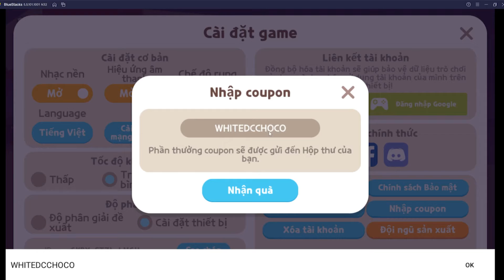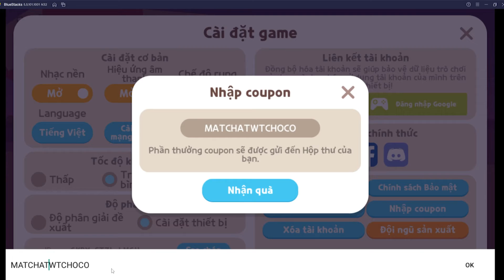5 code miễn phí mới nhất ngày 16/02.2022 - Play together rất nhiều cơ và quà tặng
5 Code Miễn Phí Mới Nhất Ngày 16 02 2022 Play Together Rất Nhiều Kim Cương và Quà Tặng
Hôm nay Tống Giang Xin chia sẻ với các bạn 5 code miễn phí mới nhận để nhận được các phần thưởng kim cương và tiền sao nhé trong game play together nhé!